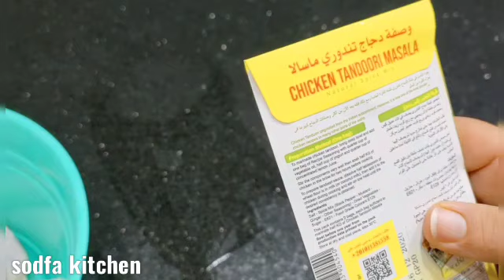من غير عنوان بس عاوزه كلمه حلوه للوصفه الحلوه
اسم المنفذ The Recipe Shop

العنوان
35 شارع الدكتور ابراهيم ابو النجا امام هيئة الطاقة المتجددة بجوار انبي امتداد عباس العقاد – مدينة نصر
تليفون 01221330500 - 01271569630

ريسيبي هي شركة مصرية متخصصة في خلطات التوابل المستخدمة في مصنعات اللحوم والدواجن والاسماك وغيرها من الأكلات، تأسست الشركة عام 2013 ومقرها الرئيسي بالمنطقة الصناعية بمدينة 6 اكتوبر.